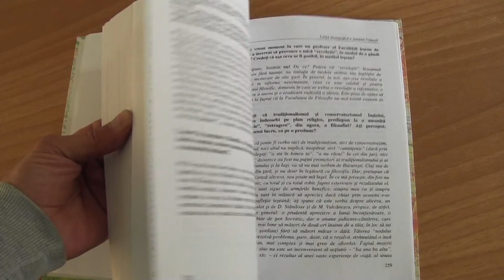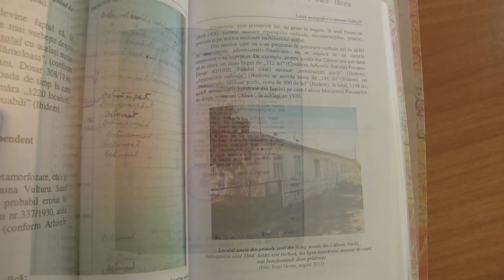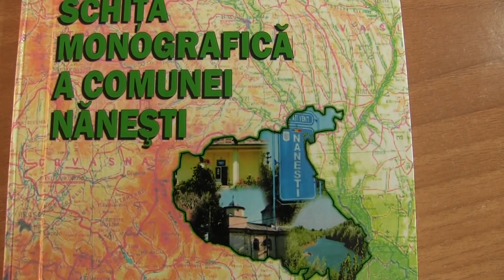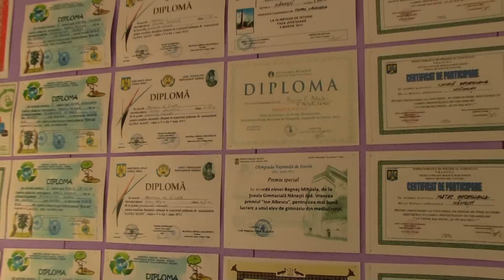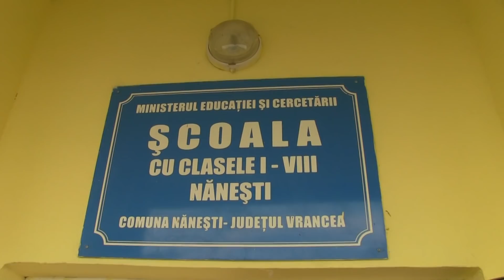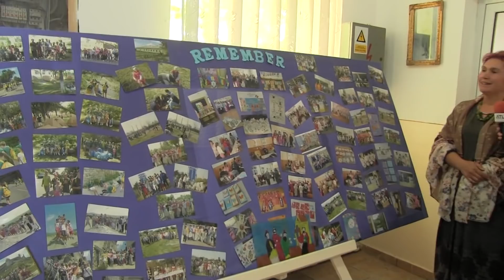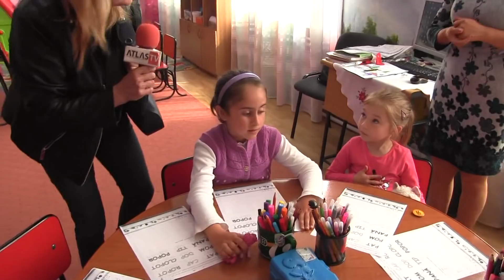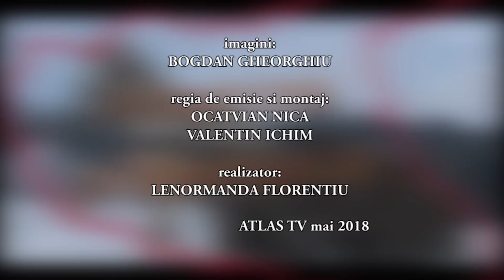VRANCEA PITORESCA - NANESTI mai 2018